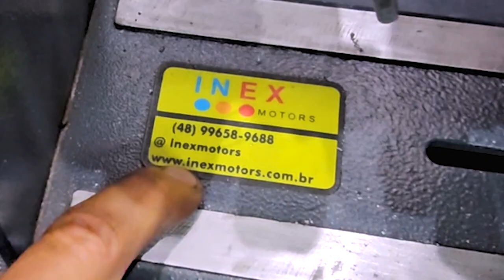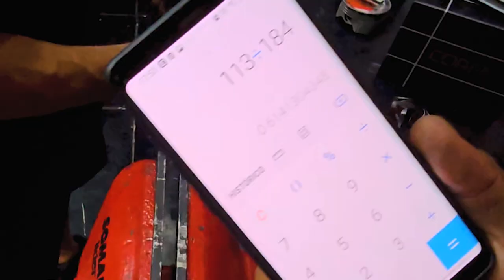POP 110 PARA 190cc! KIT CORAMI COMPLETO NA POP 110